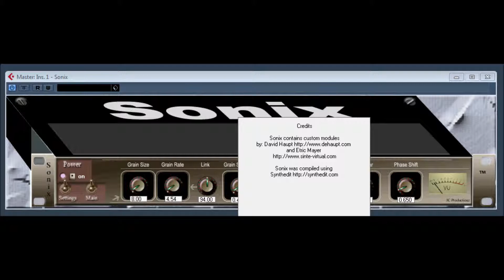Sonix by JC Productionz